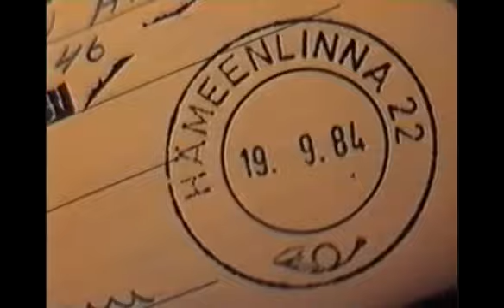Summer Sins Rippa 18v.